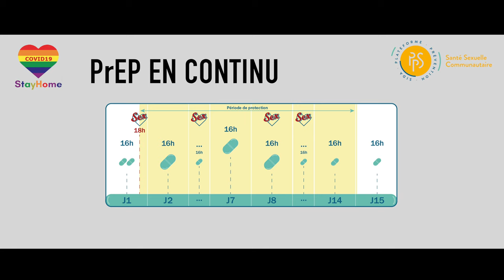PrEP et Covid 19 : le conseil de Raphaël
Raphaël, relais PrEP à la Plateforme Prévention Sida, vous rappelle comment bien prendre la PrEP en cette période de confinement/déconfinement. Restez protégés !!!